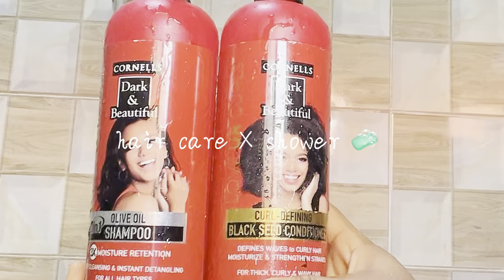Realistic week in a private university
This vlog started on a Saturday and ended on a Sunday.

00:00 - 00:15 Intro
00:16 - 01:16 chit chat
01:17 - 02:42 hair care / shower
02:43 - 03:01 Shenanigans
03:01 - 04:10 ironing
04:11 - 04:48 Shenanigans
04:49 - 07:56 Chit chat X GRWM
07:57 - 08:11 Outside
08:11 - 08:24 Later that day
08:24 - 08:34 Monday
08:35 -09:28 Tuesday
09:29 - 9:51 Just watch
09:51 - 10:03 Sunday